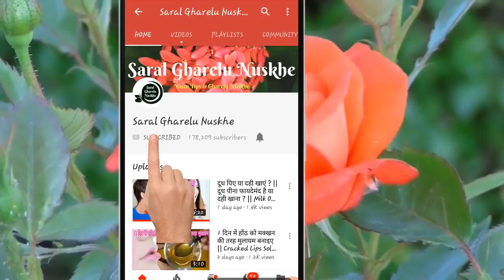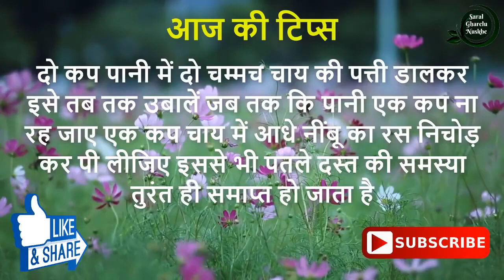पानी की तरह पतला दस्त सिर्फ 1 घंटे में बंद हो जाएगा इस घरेलू नुस्खे से || Patli Latrin Ka Ilaj,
नमस्कार दोस्तों आज की इस वीडियो में मैं आपको...|| पानी की तरह पतला दस्त सिर्फ 1 घंटे में बंद हो जाएगा इस घरेलू नुस्खे से || Patli Latrin Ka Ilaj, ||

Dosto aaj ki is video mai mai aapko patle dast ko sirf 1 ghante me band ka ramban gharelu nuskha bata raha hoon video ko poora jarur dekhiye video mai mai aapko pani ki tarah patle dast ko bhi door karne ka gharelu nuskha bata raha hoon agar aapko patle dast ya pani ki tarah patle dast ki samasya hai to aap is nuskhe ka use jarur kariye..

धन्यवाद !